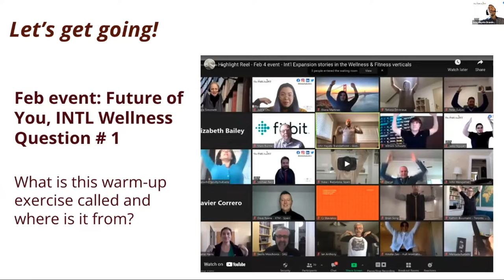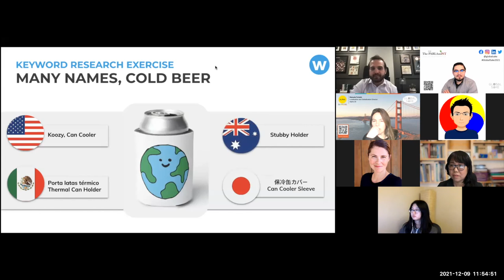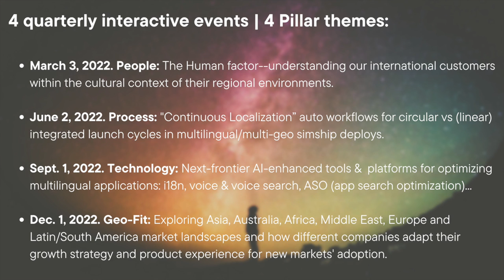Highlight Reel - December 9 - GlobalSaké 2021 grand finale: “Travel Around the World!"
December 9, 2021. 9am - 12pm PST

GlobalSaké 2021 grand finale: “Travel Around the World!"

After a full year of monthly interactive meetups at The ParlamINT program, exploring solutions to core international challenges with familiar and new faces across the globe, get ready to party at our grand finale wrap-up virtual event, featuring a Brazilian live concert, Matcha Tasting, Open Mic networking and content sessions.